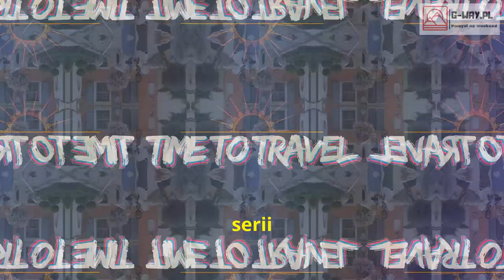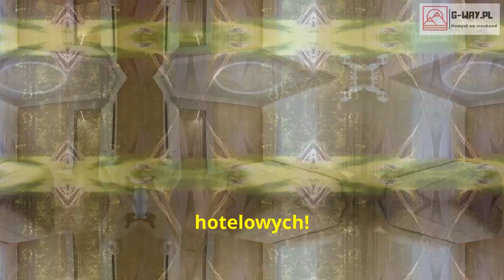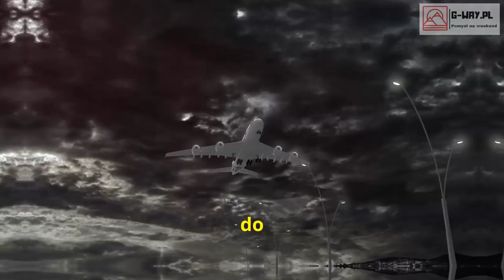100 Niesamowitych Miejsc Noclegowych na Świecie! - Odcinek 5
Witamy w naszej ekscytującej serii o najbardziej niesamowitych miejscach noclegowych na świecie! 🌍✨ Przygotuj się na błyskawiczną wycieczkę po wyjątkowych miejscach noclegowych, od luksusowych namiotów w Elephant Hills w Tajlandii po uroczą Wigwam Village. Odkryj dreszczyk emocji związany z pobytem w Ice Hotel w Rumunii lub przytulnej osobliwości The Boot Bed’n’Breakfast w Nowej Zelandii. Przeżyj wspaniałość zamku Ashford w Irlandii i ekologiczny luksus Whitepod w Szwajcarii.

Mamy coś dla każdego poszukiwacza przygód, w tym pobyt w więziennym hotelu i noc w norze hobbita! Napisz w komentarzu, który cel podróży najbardziej Cię ekscytuje i nie zapomnij polubić i udostępnić!

OUTLINE:
00:00:00
Intro
00:00:28
Słonie na śniadanie? Tylko w Elephant Hills!
00:00:52
Kowbojskie klimaty w Wigwam Village!
00:01:15
Karosta Prison Hotel – dla tych, co lubią dreszczyk emocji
00:01:45
Bajkowy nocleg w bucie? Tylko w Nowej Zelandii!
00:02:16
Ashford Castle – poczuj się jak król w Irlandii!
00:02:46
Whitepod Eco-Luxury Hotel – luksus w zgodzie z naturą
00:03:12
Lodowa przygoda w Ice Hotel Romania
00:03:32
The Omnia – nowoczesność i luksus w sercu Alp
00:03:54
Sun Cruise Resort – rejs bez choroby morskiej?
00:04:17
Hobbiton Movie Set – spełnij swoje marzenie o Śródziemiu!
00:04:39
Outro